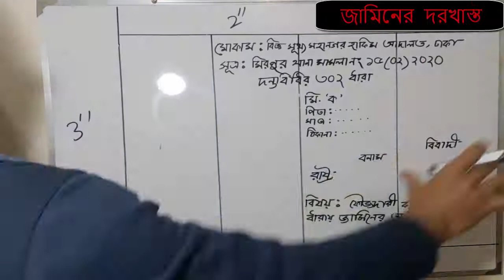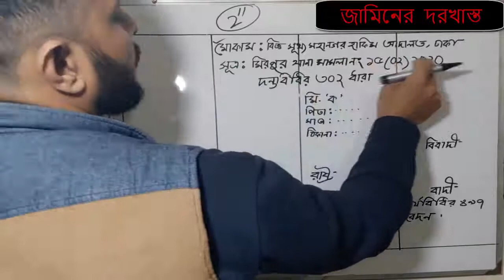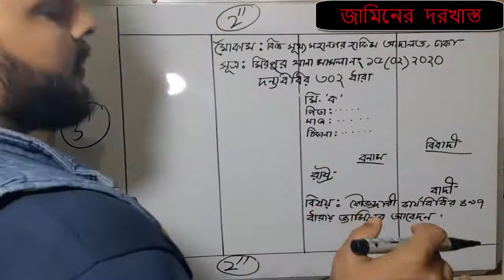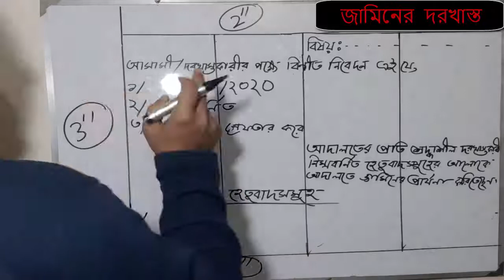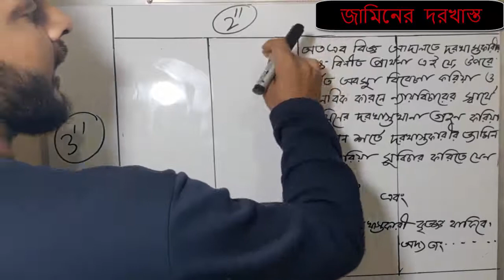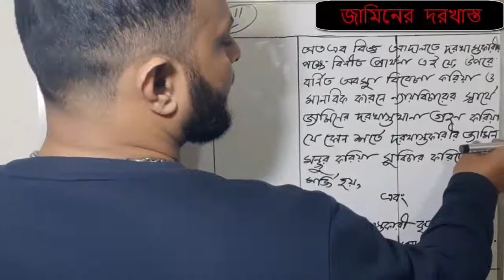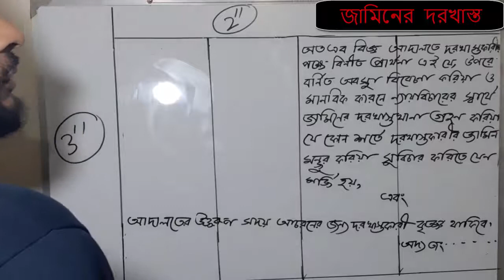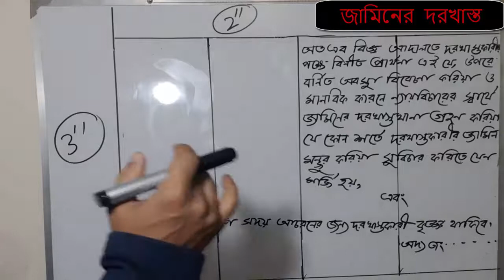Criminal Bail Application । Concept of Bail under CrPc। Jurisprudence Bangla Tutorial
জামিন কি ?
সি আর পি সি ৪৯৬, ৪৯৭ ও ৪৯৮ ধারার আলোকে জামিনের দরখাস্ত(Criminal Bail Application) করা হয়।জামিনযোগ্য অপরাধের জামিন ৪৯৬ ধারায় ও জামিনঅযোগ্য অপরাধের জামিন করা হয় ৪৯৭ ধারায় ও ৪৯৮ ধারায় আগাম জামিন সম্পর্কে বলা হয়।
বার কাউন্সিল প্রস্তুতির জন্য এটি অত্যান্ত গুরুত্বপূর্ণ।